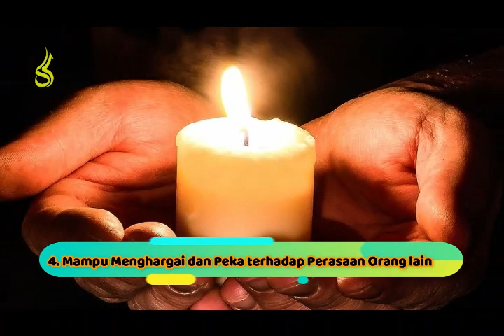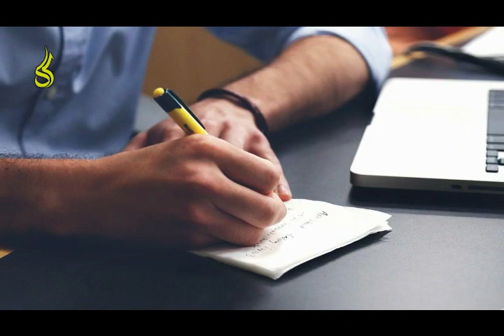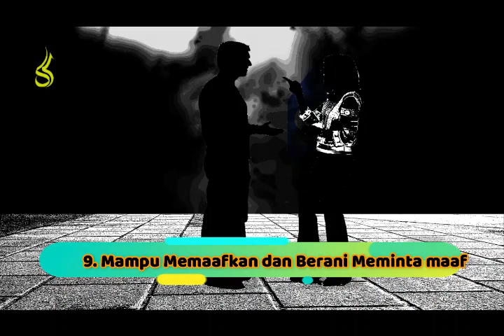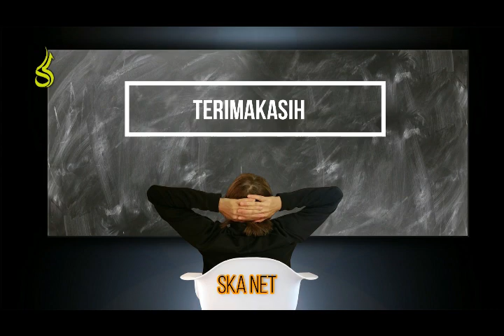ciri ciri orang dewasa paling ideal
Ciri ciri orang dewasa yang ideal, tes kepribadian

ciri ciri orang dewasa secara psikologis biasanya dapat dilihat dan diketahui dari cara bertindak. walaupun hal hal yang menurut orang lain kecil.

ciri ciri orang dewasa, dapat dilihat secara fisik dan rohani
Dewasa bukan soal usia dan dewasa bukan berarti berjenggot, berkumis tapi dapat dilihat dari perbuatan dan tingkah lakunya. tua belum tentu dewasa dan muda terkadang memiliki sifat dewasa. tanda orang dewasa dapat diukur dengan ciri-ciri khusus apakah benar-benar dewasa atau belum. orang dewasa akan menghargai hal kecil, bertanggungjawab dan baik dalam perkataannya. ada fakta jika dewasa memiliki ciri-ciri tertenti.

ciri ciri sifat dewasa dalam hubungan, juga dapat dilihat dari tingkah laku dan perbuatanya. Dewasa dapat di ukur dan di baca dari ciri-ciri dalam video ini. Hal-hal yang berguna seperti ciri ciri ini kadang diperlukan untuk tujuan tertentu.

Kriteria-kriteria ini biasa digunakan untuk memilih pasangan, sahabat, maupun partner kerja. selengkapnya simak ulasanya dalam video berikut ini.